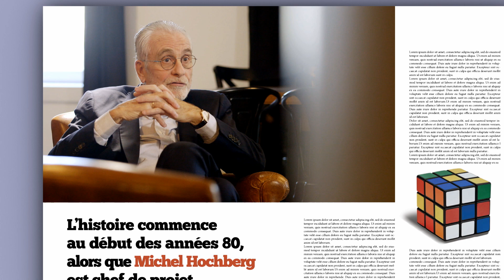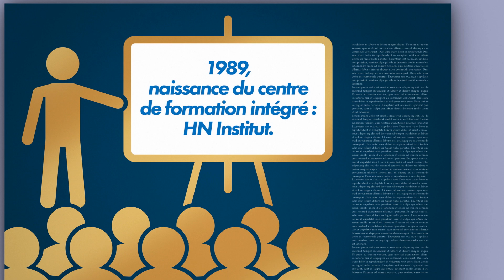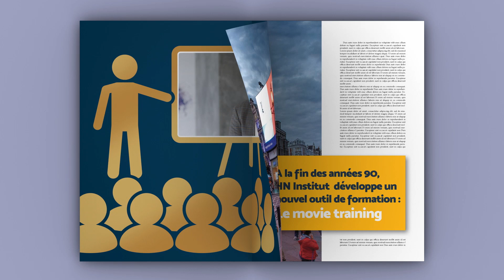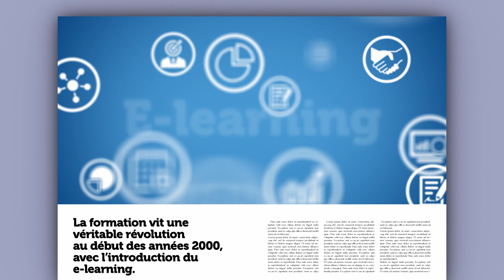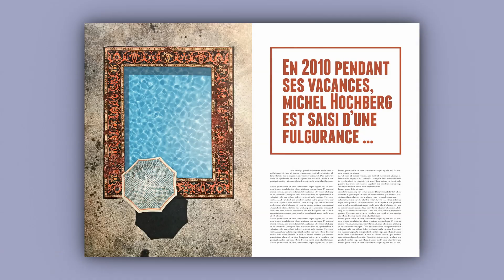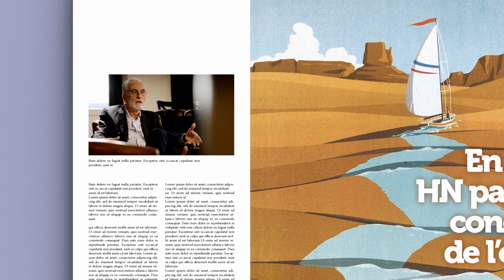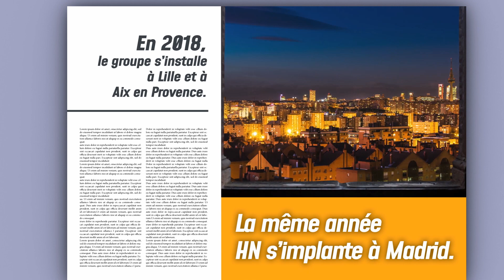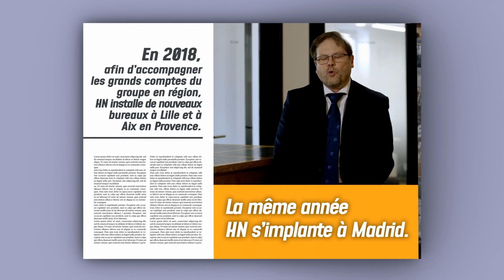Retour sur les 30 ans de notre centre de formation HN Institut